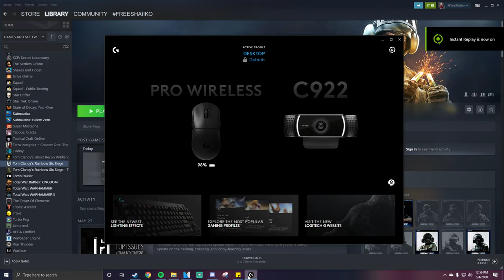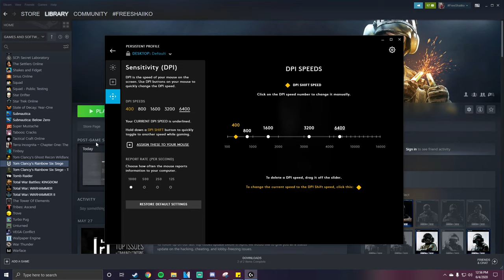The *BEST* Way to Switch to PC - Rainbow Six Siege Steel Wave